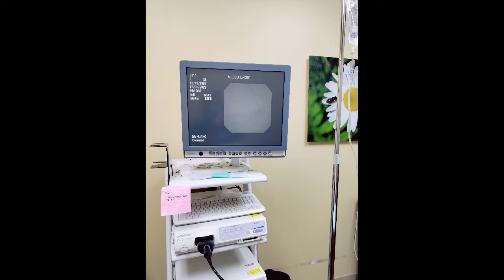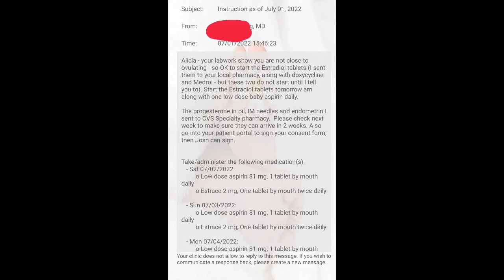My HSG Results... What is the next step?|IVF | PCOS | VSG | PREGNANCY LOSSES